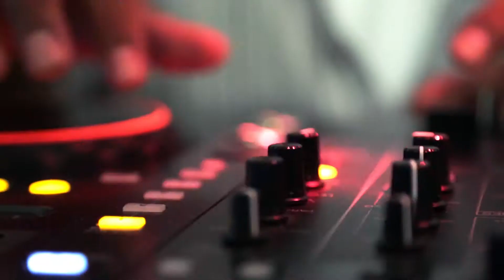Mr.G - Front Door Wasted (OFFICIAL MUSIC VIDEO)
Directed by Carlos Berber